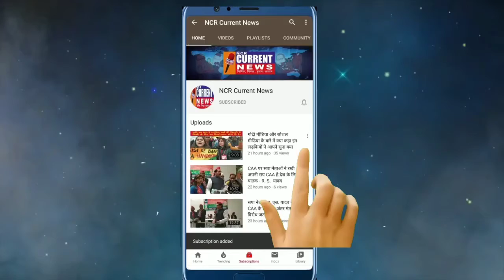इस बार बैलेट पेपर से चुनाव कराए मोदी सरकार औकात समझ में आ जाएगी राष्ट्रीय बहुजन कांग्रेस पार्टी